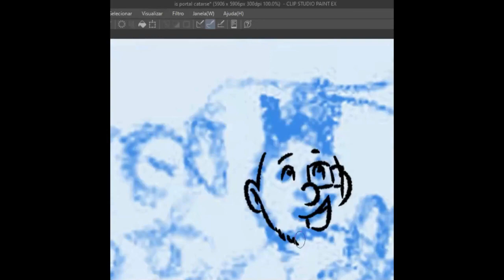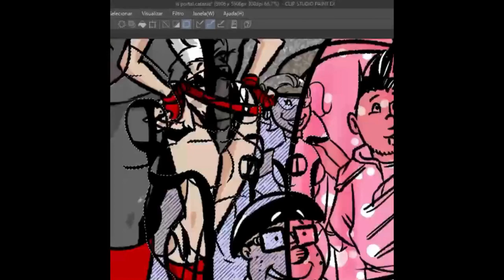SPEED ART - CAMPANHA CATARSE [OS INVICTOS - PREÇO E CERTEZA] (COM ADRIANO SAPÃO)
Saindo das férias do SpeedArt hoje temos um novo vídeo promovendo a nossa campanha no catarse de Os Invictos - Preço e Certeza. Com um formato de tirinha muito divertida para você aproveitar!